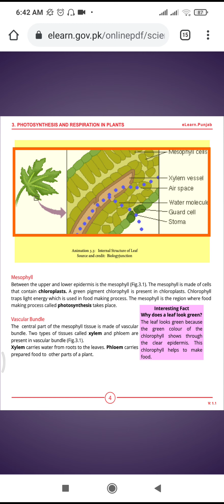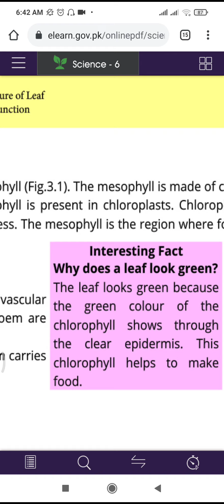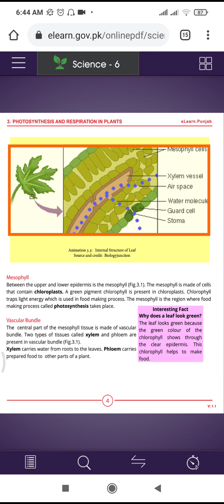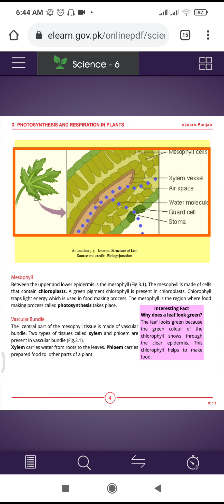Vascular Bundle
lect. Science, Class 6, Unit No.3, .3.